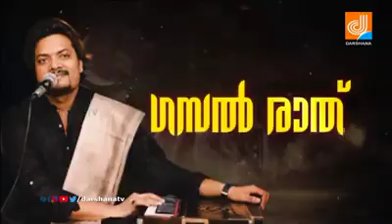चिरागे गुल जलाओ बड़ा अँधेरा है, आओगे जब तुम साजना अंगना फूल ,सरकती जाये है रुख से नकाब आहिस्ता ,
चिरागे गुल जलाओ बड़ा अँधेरा है, आओगे जब तुम साजना अंगना फूल खिलेंगे ,सरकती जाये है रुख से नकाब आहिस्ता आहिस्ता ,

Chirage gul jalao,  bada andhera hai, Aaoge jab tum saajna , Sarakti jaye hai Rukh Se Nakab Ahista Ahista

These 3 memorable songs and Ghazals were originally sung by the legends like USTAD MEHANDI HASAN SAAB, USTAD RASHID KHAN SAAB AND THE LEGEND JAGJIT SINGH JI.

Satyamm, one of the most renowned professionals in the entertainment and music industry is a marvelous singer and harmonium player specialised in Sufi, Bhajan, Gazal and Semi-classical. 13th generation in music, son and grandson of eminent singers of Bihar and Jharkhand Late Pt. Lalan Jee Maharaj and Late Pt. Ramashish Maharaj. Gold medalist with Sangeet Bhaskar 2012 for Singing and Youth festival for Harmonium Playing.

Wondrously performed for 2000 plus events all over India including reputed events for AgriPlast (Bangalore), Phoenix Market City (Bangalore), Bihar Mahotsav 2010, frequent in Mandar Mahotsavs, etc.

Also performed with various other legendary as well as contemporary artists like Pankaj Udhas, Anup Jalota, Suresh Wadkar, Richa Sharma, Papon, etc.

Kumar Satyamm is known for his incredible expertise at instantly establishing a surreal emotional connect with the audience while also staying in congruence with the purpose and tone of voice of the client and the occasion.

For most of his clientele, Kumar Satyamm has extremely and undeniably shared reliable partnership of sorts through all the years, heedfully sharpening his perception and flair to improve excellently and effectivity with every event.

Kumar Satyamm is also a well known artist on YouTube with a variety of videos for his 35,000 and ever increasing fan base.

Aaoge jab tum oo saajna,ustad Rashid Khan,aahista aahista jagjit singh,sarakti jaye hai rukh se naqab ahista ahista,famous ghazals of jagajit sings,mehandi hasan